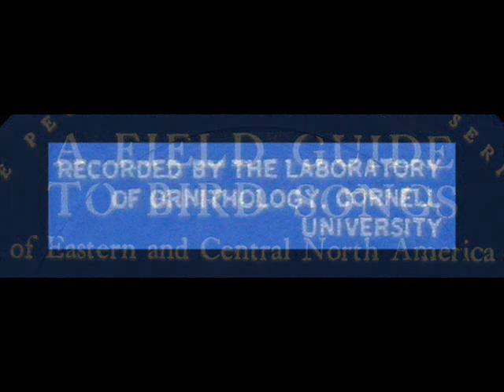R. Tory Peterson: Audio Field Guide to Bird Songs of Eastern, Central N. America - 1961 (3 of 6)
Dr. Arthur Allen of the Cornell Lab of Ornithology (founded by Allen in 1915) narrates.